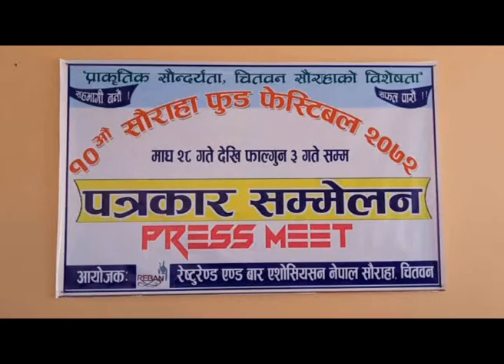Sauraha food festival 2072 Magh 10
दशौ सोराहा फुड फेष्टिवलमा जाऔ रमाउऔ